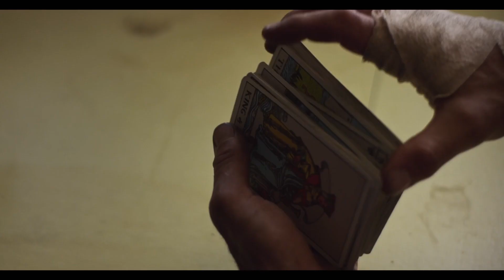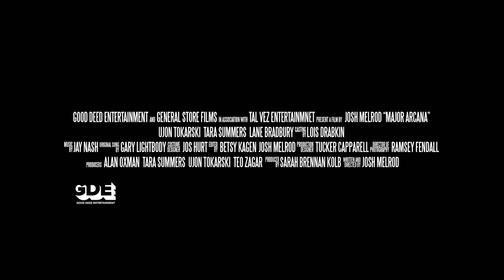Major Arcana - Trailer 01 [Ultimate Film Trailers]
Major Arcana NR

A long-troubled itinerant carpenter returns home to small town Vermont and attempts to build a log cabin by hand, hoping to free himself from a cycle of poverty and addiction. But when he reconnects with Sierra, a woman with whom he shares a complicated past, he becomes locked in a desperate struggle between the person he was and the person he hopes to become.

Director: Josh Melrod
Writers: Josh Melrod
Actors: Ujon Tokarski, Tara Summers, Lane Bradbury
Genre: Drama
Run Time: 1 hour 22 minutes